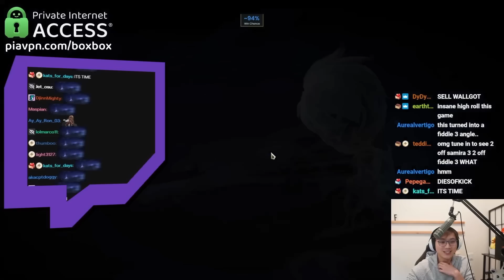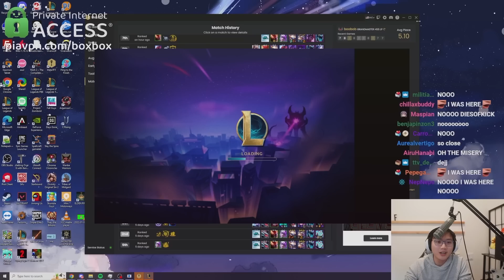How To Fully Maximize Losing In TFT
00:00 - Patch 13.3
02:08 - Consistency
08:30 - SAMIRA: Daredevil
14:44 - Ancient Archives

Animal Crossing - K.K. Disco [Remix]
Maya Fey - Turnabout Sisters Theme (Phoenix Wright Ace Attorney)
Weather Talk (Eastward)
Go! Daniel! (Eastward)
Time to Fight! (Bionis' Shoulder) - Xenoblade Chronicles: Future Connected
Dusk Dunes - Kirby's Epic Yarn
Mario Kart Wii - Toad's Factory [Remix]
Keves Battle – Xenoblade Chronicles 3
Battle!! - Torna (Xenoblade Chronicles 2 - Torna: The Golden Country)